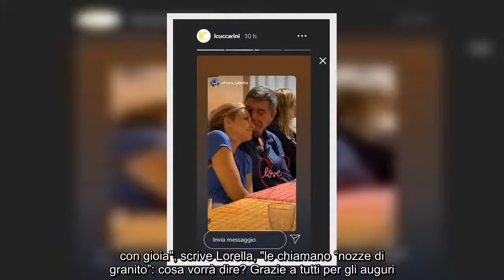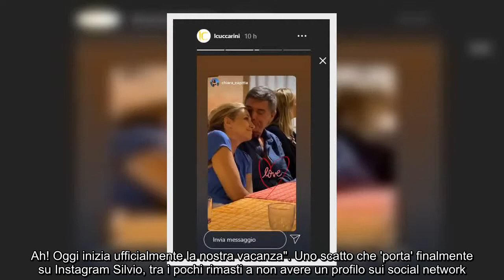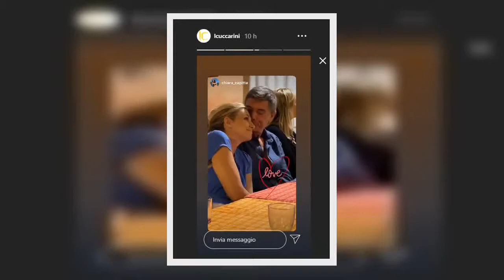✅ Lorella Cuccarini, 29 anni di nozze col marito. La figlia si emoziona: "Siete i più belli di tutt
✅  Lorella Cuccarini, 29 anni di nozze col marito. La figlia si emoziona: "Siete i più belli di tutti"